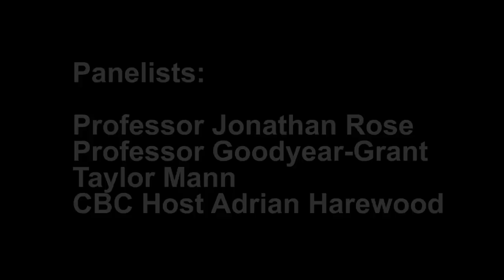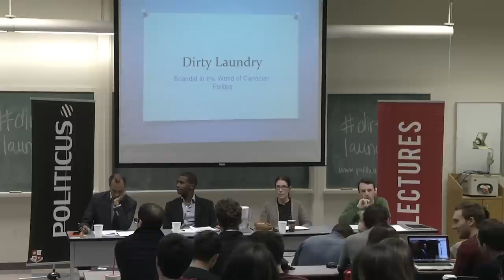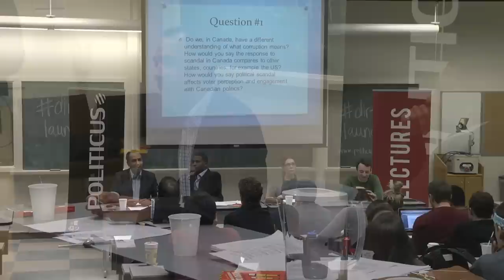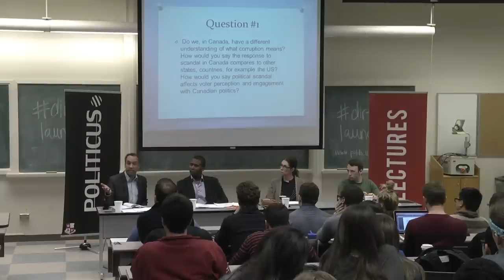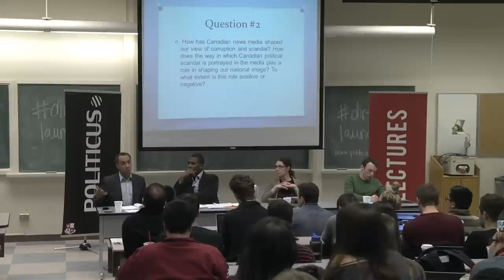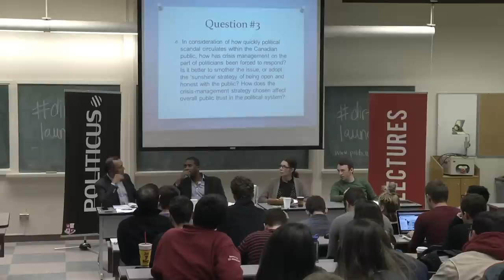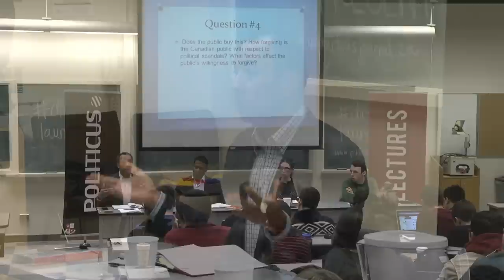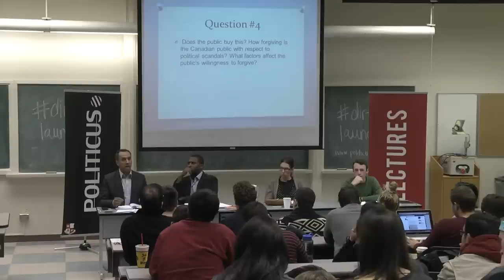Dirty Laundry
Scandal in the World of Canadian Politics

Politicus Journal's 3rd public lecture
January 27, 2014 at Queen's University
Our panelists included: Professor Jonathan Rose, Professor Goodyear-Grant, Taylor Mann, Steven Patterson and CBC News Ottawa Host Adrian Harewood.

Special thanks to QTV (Queen's TV) for filming the lecture!

Be sure to 'like' us on Facebook: Politicus Journal